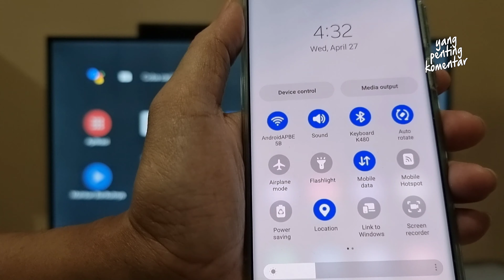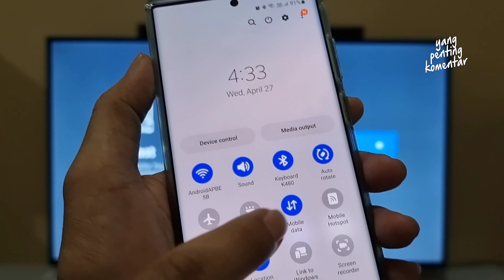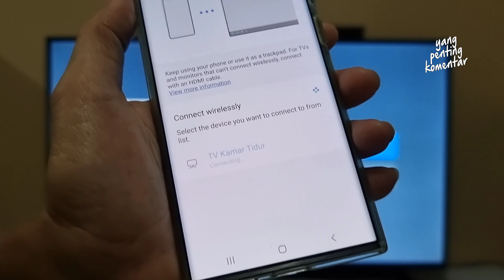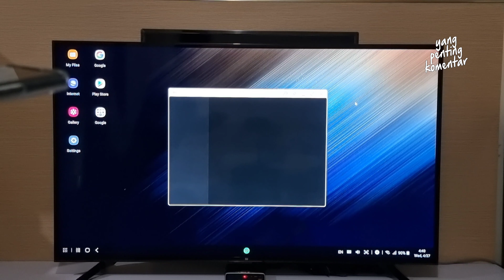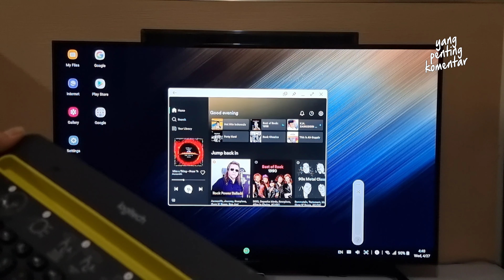Samsung Wireless DeX di Mi TV 4 55" | Samsung Galaxy S22 Ultra